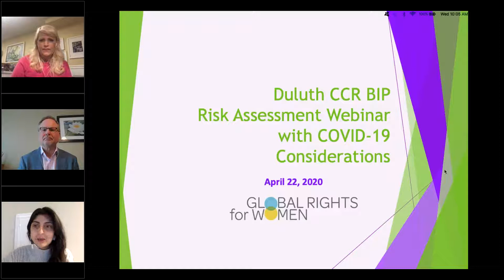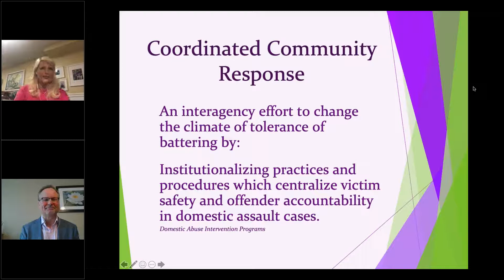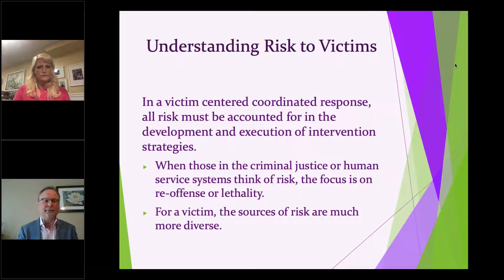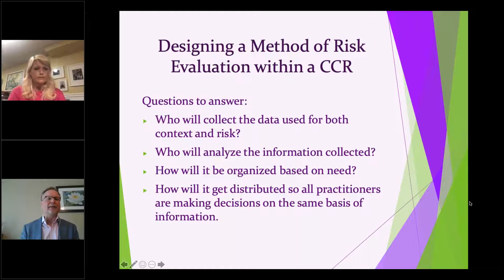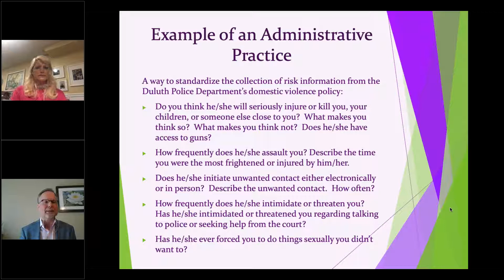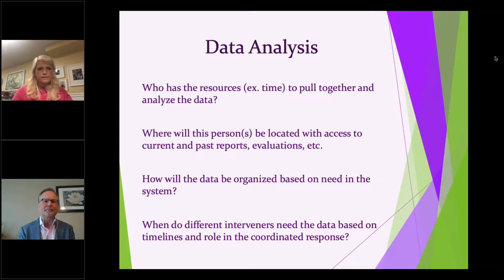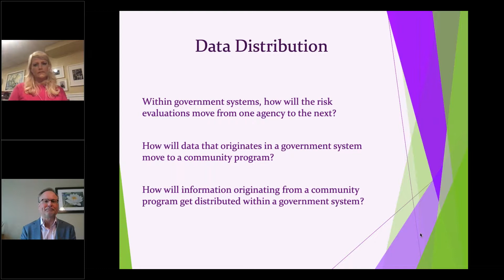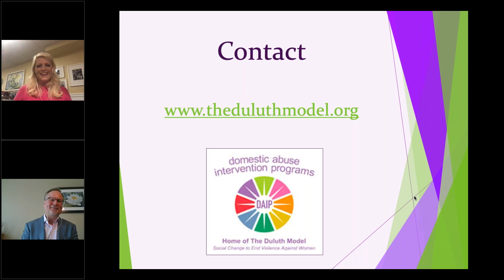Duluth Risk Assessment CCR BIP Webinar with Covid-19 Considerations (Morning)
Morning Version of Risk Assessment in a Coordinated Community Response and Batterers Intervention Program: Experience from Duluth with Considerations During COVID-19 was hosted on April 22, 2020 at 10-11:30 a.m. CDT

Featuring:

Scott Miller
Executive Director of Domestic Abuse International Programs ("the Duluth Model")
Batterers Intervention Program Facilitator and Coordinator
International Trainer on VAW

Melissa Petrangelo Scaia, MPA
Director of International Training at Global Rights for Women
Co-Facilitator and Co-Founder of Pathways to Family Peace

Global Rights for Women